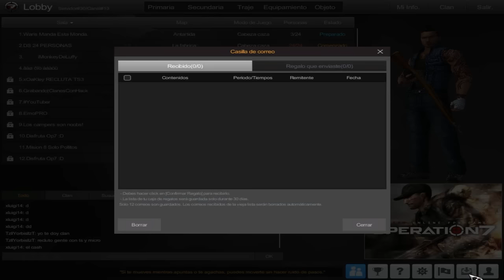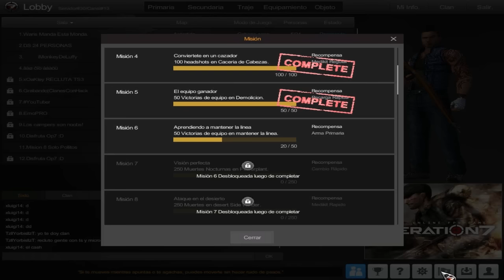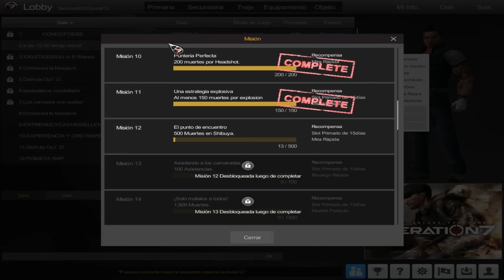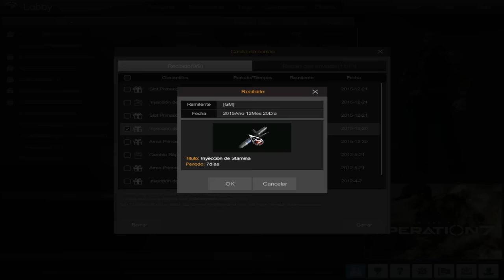[FINALIZADO] SORTEO DE DOS CUENTAS DE OP7 , OMG!!! l MalditoProVnzla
Hola chicos como ya saben esta serán la forma de poder participar : Primero que todo darle like al vídeo , DEJAR TU FACEBOOK SE ME OLVIDO DECIRLO EN EL VÍDEO D: , suscribirte si no lo estas , Suscribirte a este canal

LES DESEO LA MEJOR SUERTE POSIBLE ^^